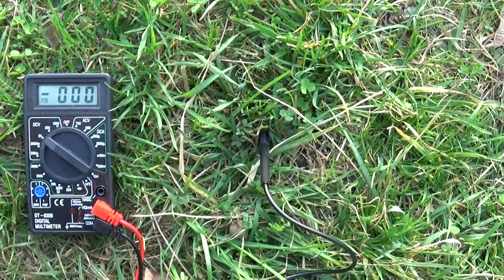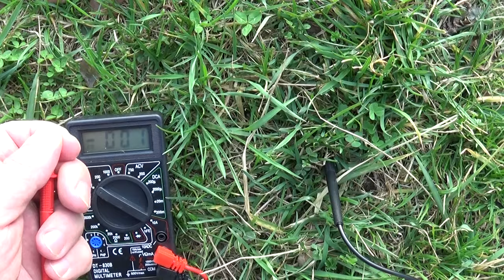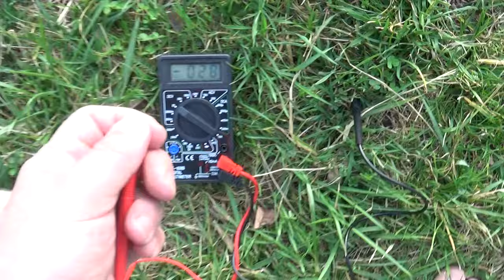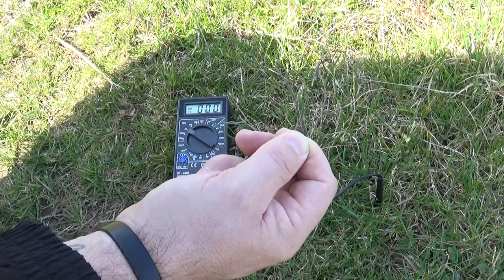511. A mezítláb sétálás gyógyító ereje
Az immunrendszerünk és az élettani folyamataink alapfeltétele az elegendő mennyiségű életenergia vagy életerő, amit a Földanya folyamatosan biztosít számunkra. Viszont, a modern cipőkkel és épületpadlózattal teljesen elzárjuk magunkat az effajta feltöltődéstől, ezáltal pedig nagymértékben gyengítjük magunkat.